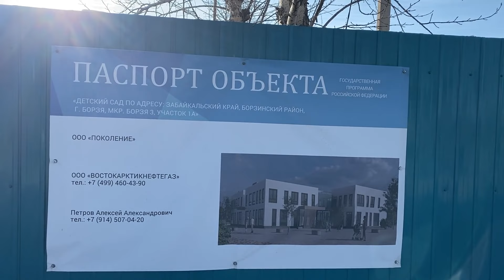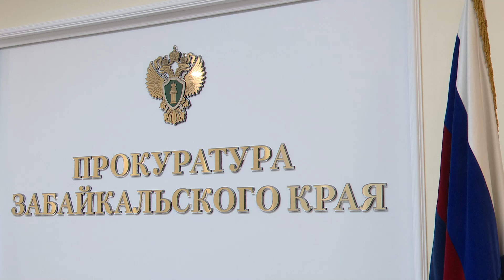Заместитель Генерального прокурора России и Губернатор Забайкалья провели совместный прием граждан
Заместитель Генерального прокурора России Дмитрий Демешин по видео конференцсвязи провел личный прием жителей региона. Вместе с Губернатором Александром Осиповым,  краевым прокурором  Александром Яновским, министрами и зампредам, он вник в острые проблемы забайкальцев. Озвученные обращения касались качества медицинских услуг, помощи инвалидам и строительства детских садов. Подробнее о прокурорско-губернаторском приёме расскажет Григорий Онипер.